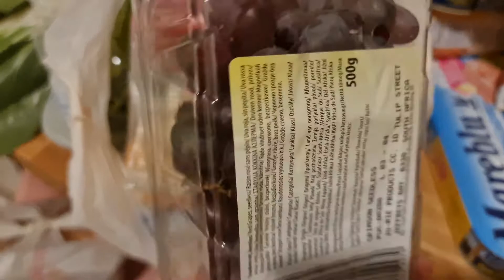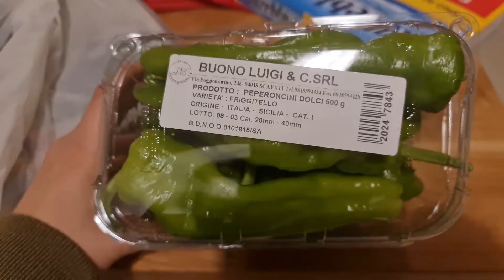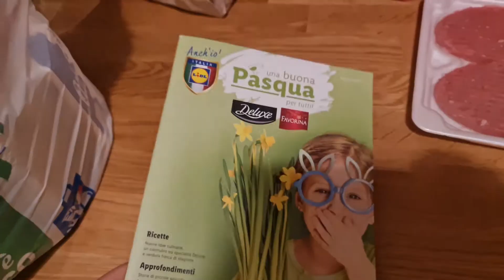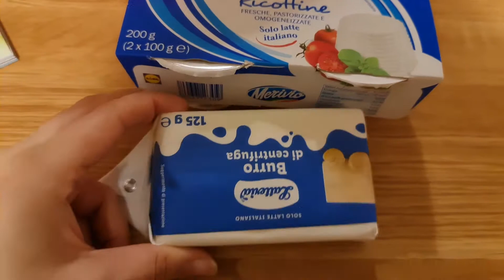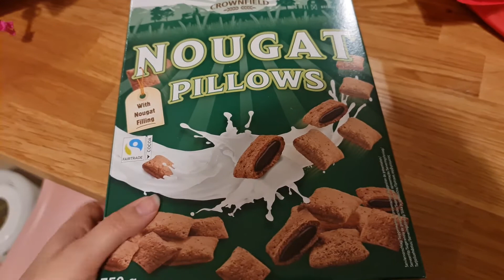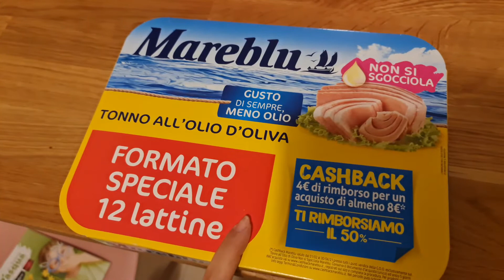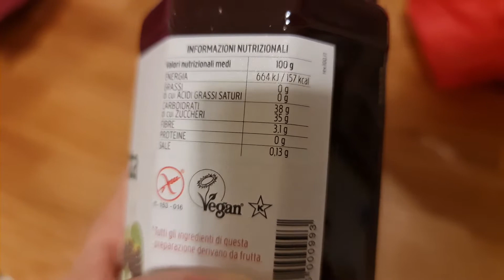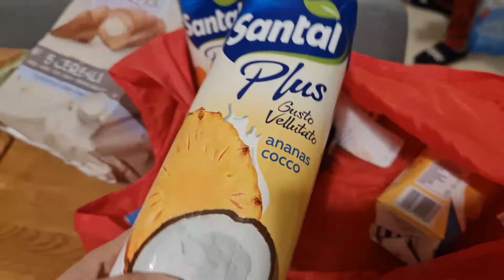MEGA SVUOTA LA SPESA e facciamo la ricetta dei muffin alle fragole. Giornate insieme VLOG💜